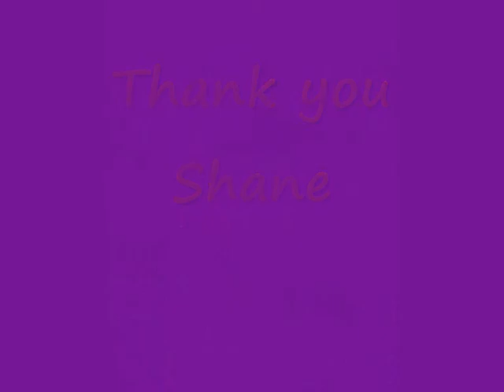New Buckethead Painting!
Shane did an awesome job. It's really amazing!!! I LOVE IT!!